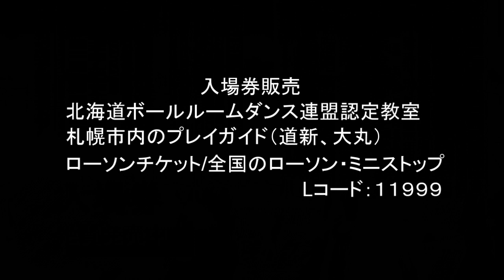2018年文部科学大臣杯JBDFプロフェッショナルダンス選手権大会 紹介ムービー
2018年JBDFプロフェッショナルダンス選手権大会 紹介ムービー
文部科学大臣杯2018年JBDFプロフェッショナルダンス選手権大会／
文部科学大臣杯第68回全日本アマチュアダンス選手権大会
日　時　2018年9月29日（土）～30日（日）　競技開始10:00～
会　場　真駒内セキスイハイムアイスアリーナ（札幌市南区真駒内公園1番1号）
主　催　公益財団法人 日本ボールルームダンス連盟（JBDF）
主　管　北海道ボールルームダンス連盟
後　援　スポーツ庁・北海道・札幌市・北海道教育委員会・札幌市教育委員会・
北海道新聞社・道新スポーツ・北海道プロダンスインストラクター協会
協　力　北海道ボールルームダンスアスリート協会・北海道アマチュアボ－ルルームダンス指導員協会

全国のトッププロが北海道は札幌に集って行われるダンスの全国大会です。大会は２日間に渡って行われるとても見ごたえのある競技大会となっています。
開催部門
【１日目】９月２９日（土）
JBDFプロ・ラテンアメリカン選手権
全日本アマ・スタンダード選手権
全日本グランドシニア・スタンダード選手権
シニア・スタンダード選手権
ジュニア・スタンダード競技会
【２日目】９月３０日（日）
JBDFプロ・スタンダード選手権
全日本アマ・ラテンアメリカン選手権
全日本グランドシニア・ラテンアメリカン選手権
シニア・ラテンアメリカン選手権
スーパーシニア選手権
ジュニア・ラテンアメリカン競技会
アマE級スタンダード競技会（北海道クローズ）
アマE級ラテンアメリカン競技会（北海道クローズ）

チケット
アリーナＳＡ席：25,000円
アリーナＳ　席：20,000円
アリーナＡ　席：18,000円
１　　階Ｓ　席：15,000円
１　　階Ａ　席：13,000円
１　　階B　席：10,000円
１　　階Ｃ　席： 6,000円
２階３階自由席： 3,000円
※ 小・中・高生無料（自由席）
☆チケットは全国のローソン・ミニストップ店内のLoppiにて直接ご購入いただけます（Ｌコード11999）

・地下鉄南北線 真駒内駅から徒歩25分
・地下鉄南北線 真駒内駅からじょうてつバス
南90、南95、南96、南97、南98、環96「上町1丁目」下車 徒歩5分
※ 当日有料駐車場がないため、公共の交通機関をご利用ください。